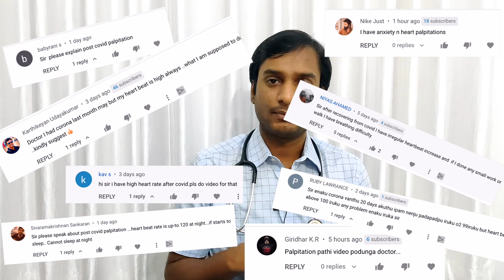நெஞ்சு படபடப்பு காரணம் | palpitations after covid 19| causes |symptoms |treatment |home remedy-Tamil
what causes palpitations of the heart after COVID 19: when to go to hospital immediately? how to control/ handle/ reduce/ stop palpitations? home remedies? tips to prevent palpitations.. in Tamil..